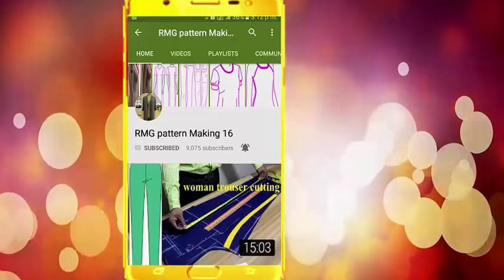easy palazzo cutting | সজে পেলাজু কাটেন | इजी पलाज़्ज़ो कटाई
Measurement: Length-35 inch, waist-46 inch, Thigh -27 inch, Leg-18 inch

  ***And Individual Video-Url***

আমাদের ভিডিওটি দেখার জন্য আপনাকে ধন্যবাদ। পরবর্তী ভিডিওগুলো দেখার জন্য